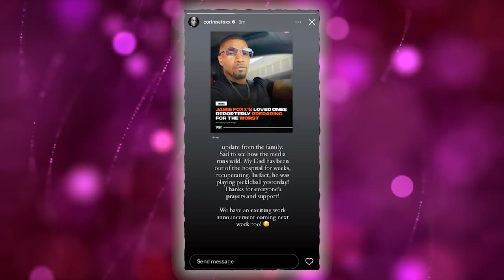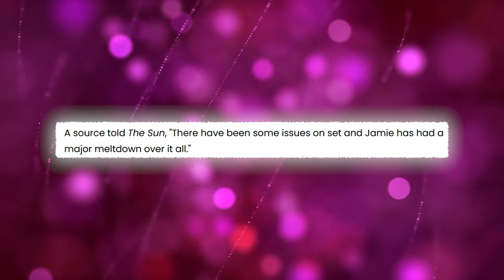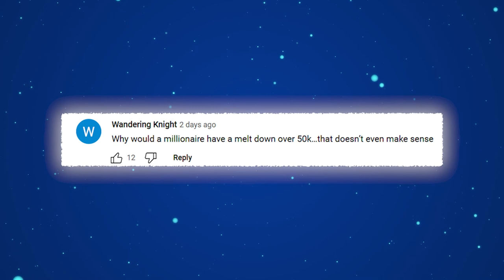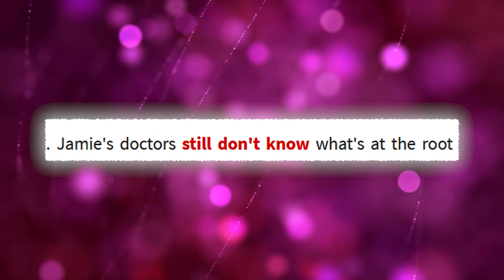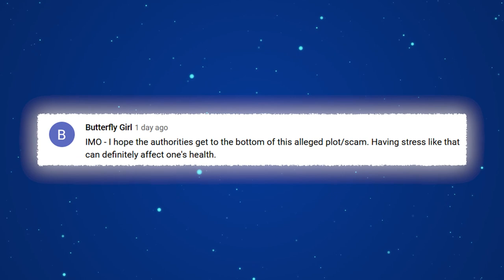Cameron Diaz REVEALS WHY Jamie Foxx Was In Critical Condition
It appears that Cameron Diaz has her own opinion on Jamie Foxx’s health scare and she finally broke silence on the possible cause of the actor’s mysterious health condition and revealed the truth about Jamie’s alleged meltdown on the set of their movie Back In Action!

1. The videos have no negative impact on the original works.
3. The videos are transformative in nature.
4. We use only the audio component and tiny pieces of video footage, only if it's necessary.